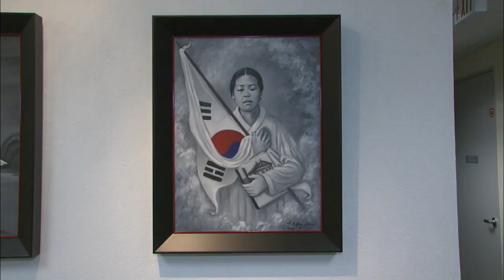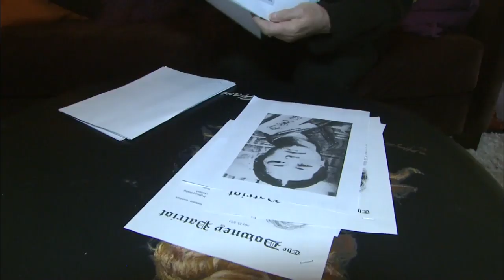Historic Exhibition / KBS뉴스(News)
[Anchor Lead]
Twelve American artists from California have opened a special exhibition dedicated to the centennial of the March 1 Independence Movement. One of the artists said her heart broke when he learned how independence fighter Yoo Kwan-sun died from torturing in prison at a tender age of 16.
[Pkg]
Lips tightly sealed... The Korean national flag held to her chest... This painting depicts a freedom fighter's unwavering resolve to save her country. Looking at these works of art, you can hear the passionate voices of Korean independence activists who fought for their country during the March 1 Independence Movement.
[Soundbite] Visitor
Twelve artists from the U.S. have opened a special art exhibition in Chatsworth, California. It is dedicated to the centennial of the March 1 Independence Movement. They created these art pieces after learning about the movement from the curator of a Korean art gallery in the states.
[Soundbite] David Eddington(Artist)
One of the artists, Maureen Gaffney-Wolfson, is showcasing works featuring prominent independence fighter Yoo Kwan-sun. She was horrified to hear the stories of Japanese atrocities.
[Soundbite] Maureen Gaffney-Wolfson(Artist)
This special exhibition honoring the sacrifices of Korean freedom fighters will run through March 10.